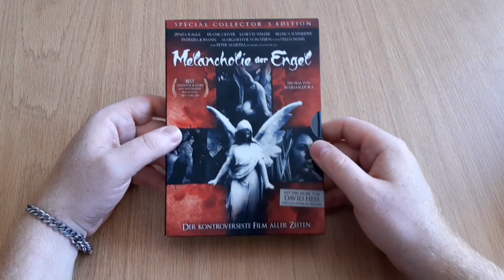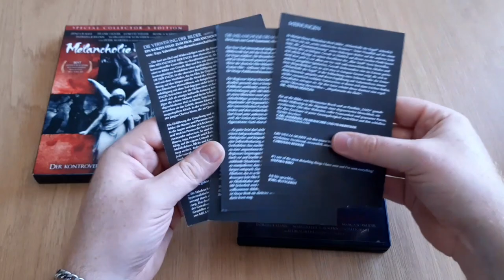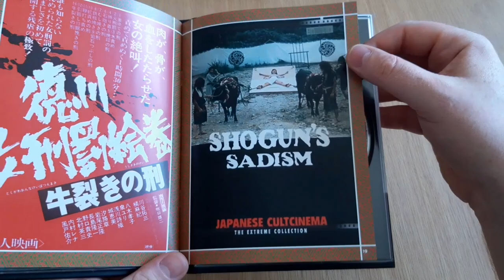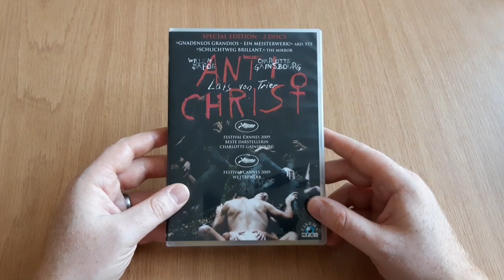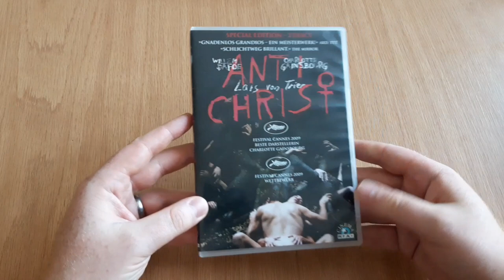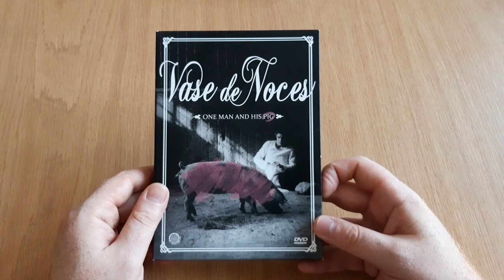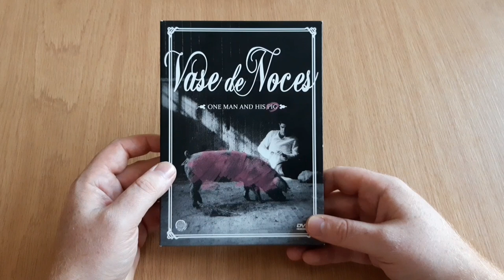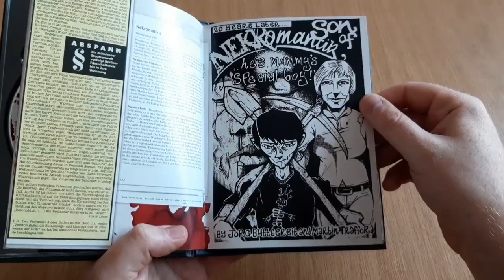KONTROVERSE FILME //// TEIL 4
Heute kommt Teil 4 für euch! Viel Spaß!

Heute mit:
-Melancholie der Engel
-Oxen Split Torturing
-Antichrist
-Vase de Noces
-Nekromantik 1 + 2